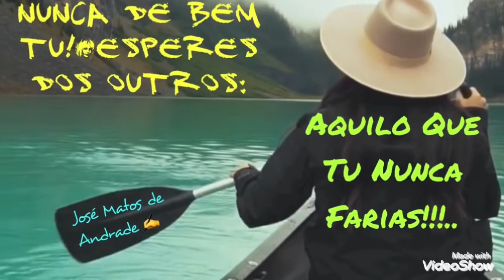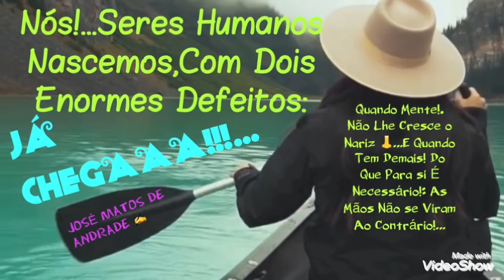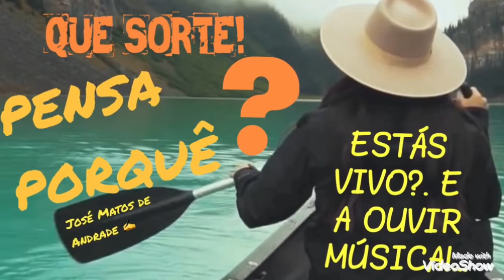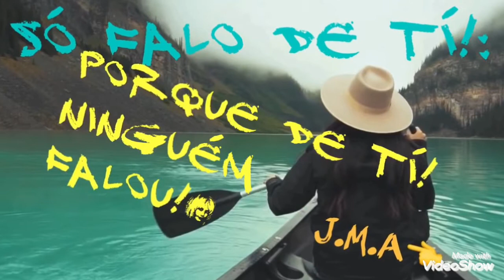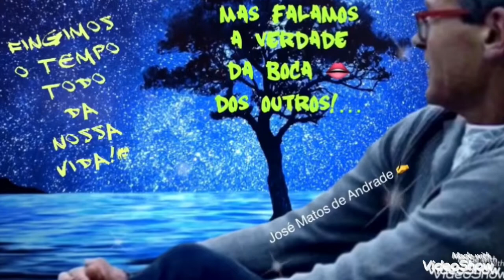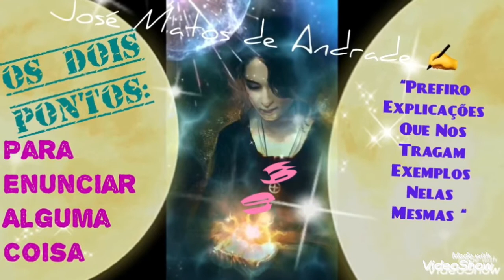MEDITAR,OUVIR E NAVEGAR.🔊NO CANAL LEAL🌟@.(José Matos de Andrade ✍️)❤️👑❤️🙌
Música e Reflexão!… Pode Ser um Grandioso Coactai, não de Bebida Mas de crescimento de ideais de formas de inspiração para a partida das mais variadas originalidade de crescimento. Tanto moral como intelectual…Com isso Recrear a mente e formatar suavemente o nosso Subconsciente, dê uma fórmula mais divertida e feliz!… Pondo muito Amor e Dedicação no Esforço Metafórico e Mental:  Do Nosso Ego e do Nosso Espírito!!…(José Matos de Andrade ✍️)